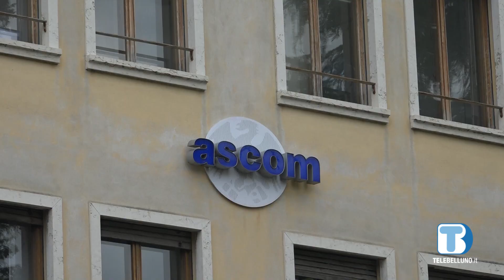Christian Marchetti eletto nuovo presidente della Consulta Ascom di Belluno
Christian Marchetti, titolare dello storico negozio “Marchetti Calzature” è il nuovo presidente della Consulta Ascom di Belluno. Ridare slancio e attrattiva al centro storico del capoluogo, questa una delle priorità a beneficio dell’intera comunità.